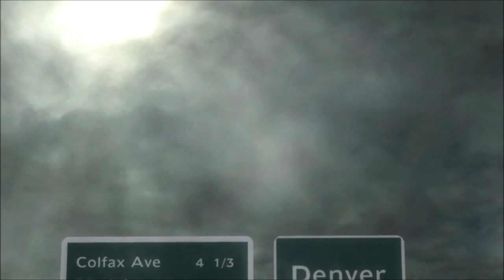Metal Gear Rising: Revengeance : Combat intense a Denver ( Part 1 )